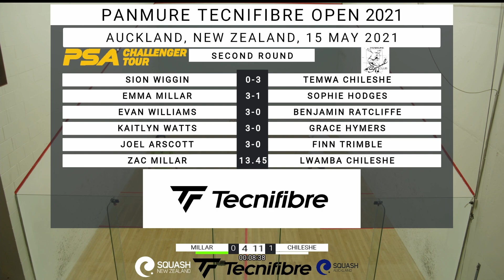PSA CHALLENGER TOUR MATCH | LWAMBA CHILESHE v ZAC MILLAR | PANMURE TECNIFIBRE OPEN 6K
PANMURE TECNIFIBRE OPEN 2021 6K CHALLENGER TOUR
This second round match features multi NZ junior title winner & Comm Games rep Zac against XLPRO Lui.